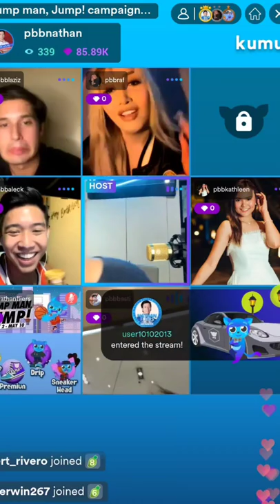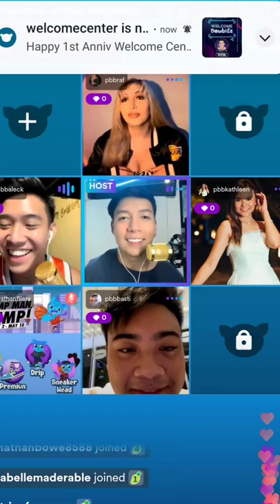Thursday Kulitan RAP FREESTYLE